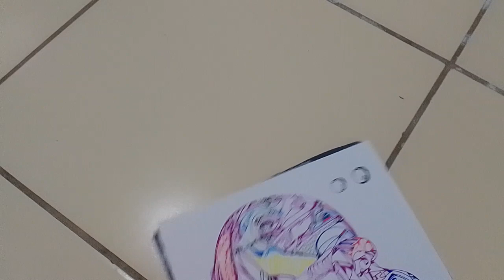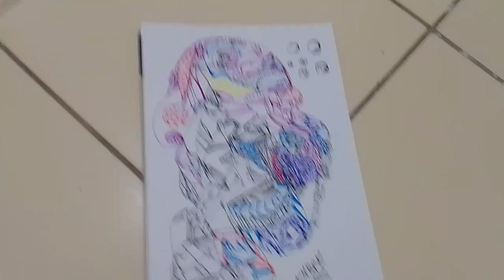Arte da ilusão 3 D (3 desenhos 1 Robô/ 2 Robô Motoqueira /3 Submarino o piloto é um cachorro bulldog